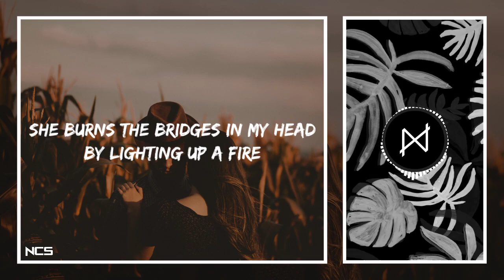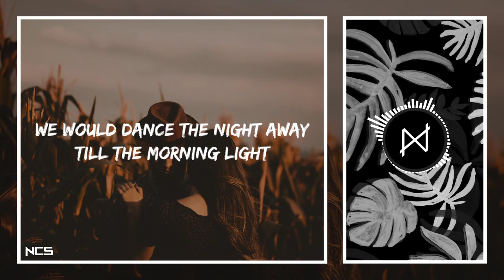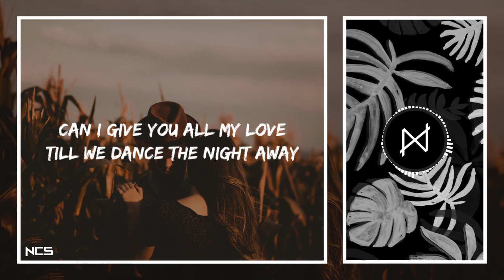Jagsy & Tom Wilson - All My Love (ft. braev) [NCS Lyrics]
🎶 Jagsy & Tom Wilson - All My Love (ft. braev) 🎶

She burns the bridges in my head
by lighting up a fire
Burry my old thoughts instead
So you could feel the same

I lived alone with you inside my mind
We would dance the night away

Can I give you all my love
Till we dance the night away

You look so good in the morning light
Reflections in my mind
Missing the fights
I don’t care if I’m right
Let's just buy a bit more time

0:00 Verse 1
0:58 Drop
1:24 Verse 2
2:21 Drop
2:47 Closing